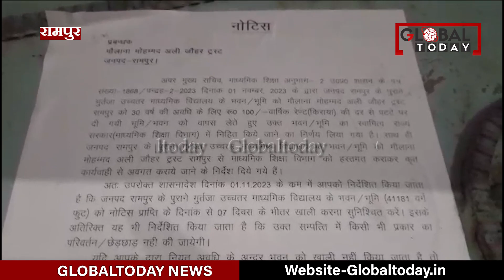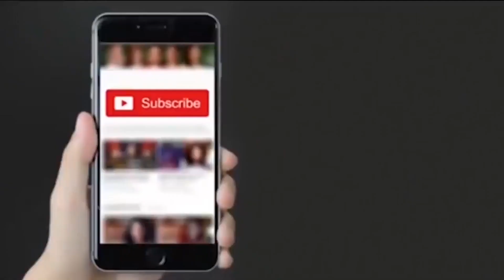Azam Khan's Jauhar Trust को सरकार का नोटिस, स्कूल खाली करने का नोटिस चस्पा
सरकार ने Azam Khan के जौहर ट्रस्ट को एक नोटिस जारी किया है जिसमें उनसे कहा गया है कि वह हफ्ते भर के भीतर भवन खाली कर दें. यह नोटिस सपा दफ्तर और रामपुर पब्लिक स्कूल पर भी चस्पा की गई है. इस नोटिस में कैबिनेट के निर्णय का हवाला देते हुए सात दिनों के भीतर भवन को खाली करने का निर्देश दिया गया है. इसको लेकर जिला विद्यालय निरीक्षक मुन्ने अली ने ग्लोबलटुडे से बात की।